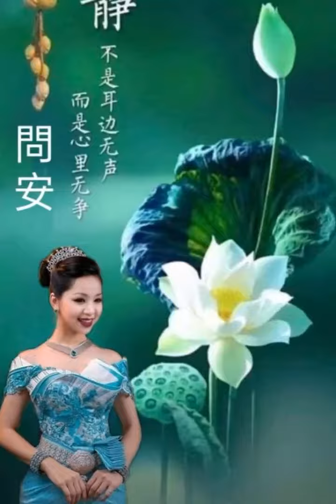潘靜雅理事長暨全體理監事同仁祝賀重陽節安康。